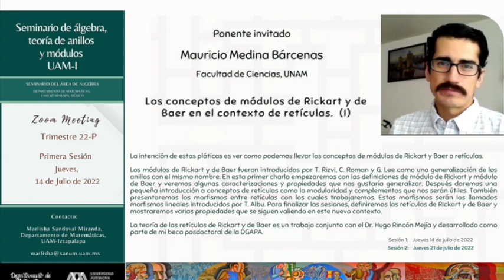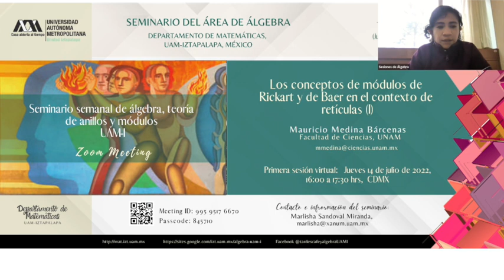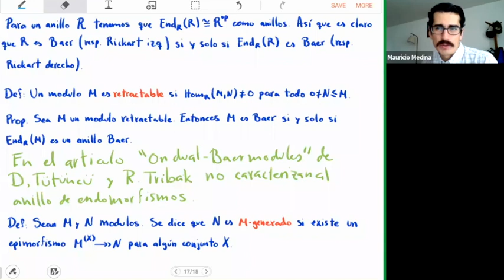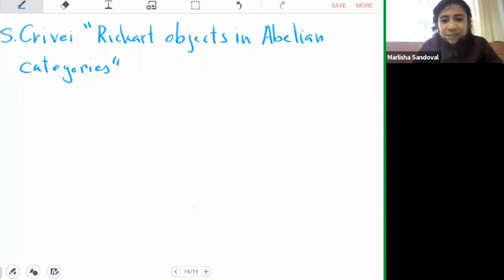SAAM-Sesión1-22 P: Módulos de Rickart y de Baer en el contexto de retículas (1 de 2)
Seminario de álgebra, teoría de anillos y módulos UAM-I
 Tema: Los conceptos de módulos de Rickart y de Baer en el contexto de retículas (I)
Fecha: Jullio 14 de 2022
Ponente invitado: Mauricio Medina Bárcenas,  Facultad de Ciencias, UNAM

Resumen: La intención de estas pláticas es ver como podemos llevar los conceptos de módulos de Rickart y Baer a retículas. Los módulos de Rickart y de Baer fueron introducidos por T. Rizvi, C. Roman y G. Lee como una generalización de los anillos con el mismo nombre. En esta primera charla empezaremos con las definiciones de módulo de Rickart y módulo de Baer y veremos algunas caracterizaciones y propiedades que nos gustaría generalizar. Después daremos una pequeña introducción a conceptos de retículas como la modularidad y complementos que nos serán útiles. También presentaremos los morfismos entre retículas con los cuales trabajaremos. Estos morfismos serán los llamados morfismos lineales introducidos por T. Albu. Para finalizar las sesiones, definiremos las retículas de Rickart y de Baer y mostraremos varias propiedades que se siguen valiendo en este nuevo contexto. La teoría de las retículas de Rickart y de Baer es un trabajo conjunto con el Dr. Hugo Rincón Mejía y desarrollado como parte de mi beca posdoctoral de la DGAPA.